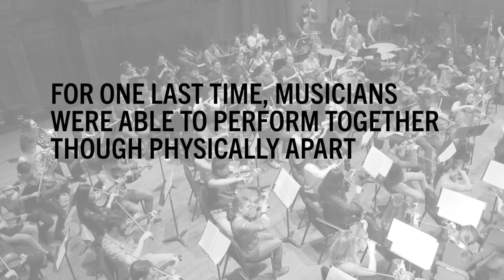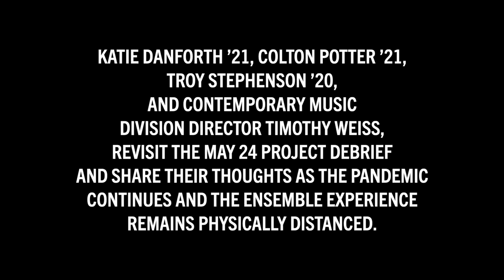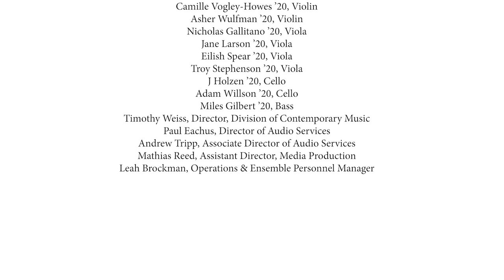OBERLIN STAGE LEFT: "Stay On It" – A Physically Distanced Ensemble Experience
To celebrate the class of 2020, 29 students in Oberlin Conservatory's large ensemble program, led by contemporary music division director Tim Weiss, presented a virtual performance of Julius Eastman's "Stay On It" which was recorded in homes across the country and produced by Oberlin media and audio services. Stage Left shares the performance preceded by an in-depth discussion about the highs and lows of making the video and how the concept of "ensemble" has taken on quite a different meaning during 2020.

Oberlin Conservatory of Music

Stay On It (1973)
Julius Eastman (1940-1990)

Karisma Palmore ’20, Flute
Andrew Santiago ’20, Flute
Katie Danforth ’21, Oboe
T. Colton Potter ’21, Oboe
Max Reese ’20, Clarinet
Evan Schnurr ’20, Clarinet
Alan Truong ’21, Bassoon
Franco Ortiz ’20, Horn
Roy Fuccio ’23, Trumpet
Katie Lambert ’20, Trombone
Randall Chaves-Camacho ’20, Percussion
Natasha Gwirceman ’20, Piano
Amanda Lubin ’20, Piano
Hong Yao ’20, Piano
Caitlin Aloia ’20, Soprano
Will Crock ’20, Violin
Margaret King ’20, Violin
Nathanael Leavitt ’20, Violin
Munire Mierxiati ’20, Violin
Molly Tucker ’20, Violin
Camille Vogley-Howes ’20, Violin
Asher Wulfman ’20, Violin
Nicholas Gallitano ’20, Viola
Jane Larson ’20, Viola
Eilish Spear ’20, Viola
Troy Stephenson ’20, Viola
J Holzen ’20, Cello
Adam Willson ’20, Cello
Miles Gilbert ’20, Bass
Timothy Weiss, Director, Division of Contemporary Music
Paul Eachus, Director of Audio Services
Andrew Tripp, Associate Director of Audio Services
Mathias Reed, Assistant Director, Media Production
Leah Brockman, Operations & Ensemble Personnel Manager

All rights administered by Music Sales Corporation (ASCAP)